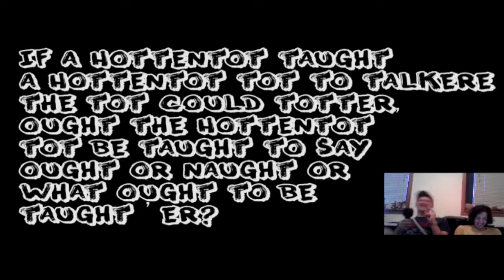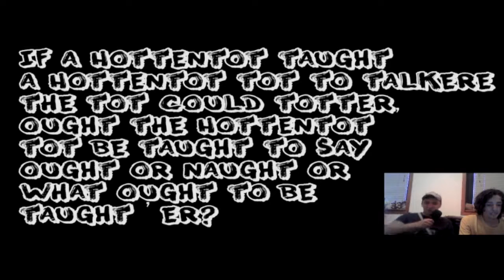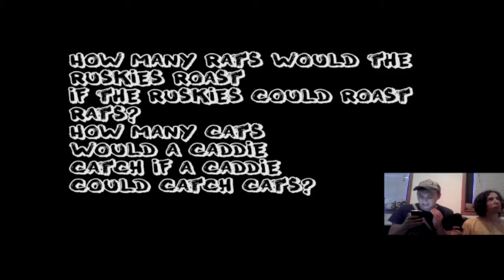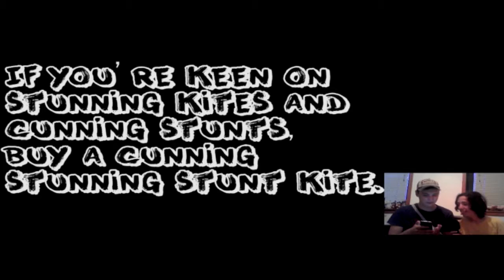Freaks Playing Tounge Twister Broken English